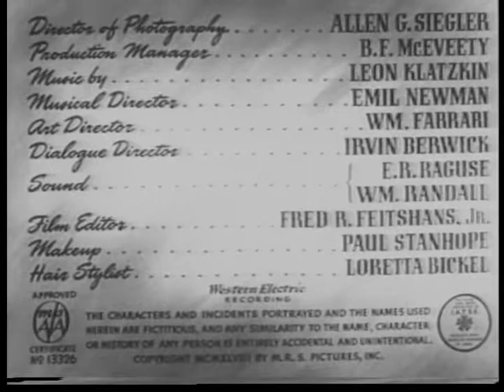Inner Sanctum (1948)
A man fleeing the police after having committed a murder hides out in a boarding house in a small town.